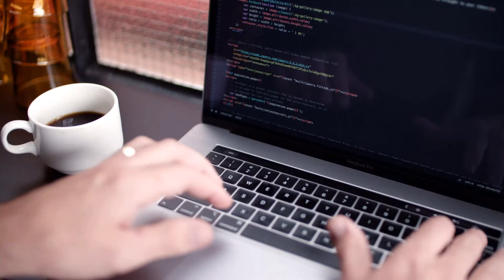Programação com Java | Instalando Netbeans e Eclipse | Aula 02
Nesta vídeo aula iremos preparar o ambiente de desenvolvimento Java!

Link citados no vídeo passo a passo para instalar a IDE Netbeans e Eclipse.

Java é uma poderosa linguagem de programação de propósito geral. É usado para desenvolver aplicativos de desktop e móveis, processamento de big data, sistemas incorporados e assim por diante. De acordo com a Oracle, empresa proprietária do Java, o Java roda em 3 bilhões de dispositivos em todo o mundo, o que torna o Java uma das linguagens de programação mais populares.

O que você irá aprender neste curso:

 - Tipos de Variáveis em Java;
 - Tipos de Dados em Java;
 - Operadores em Java;
 - IF / ELSE em Java;
 - Switch em Java;
 - For Loop em Java;
 - While e Do While em Java;
 - Break e Continue em Java;
 - Comentários em Java;
 - Programação Orientado a Objetos com Java.

Dentre outros temas.

Vídeo aula do Curso Java toda a semana!